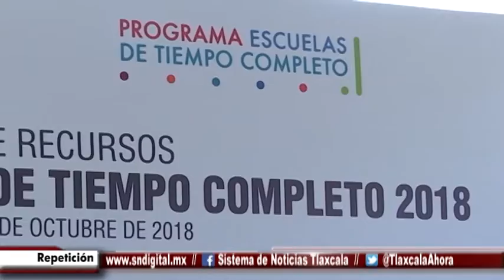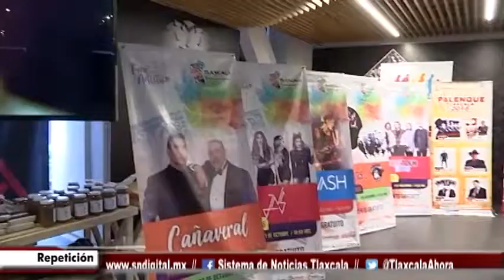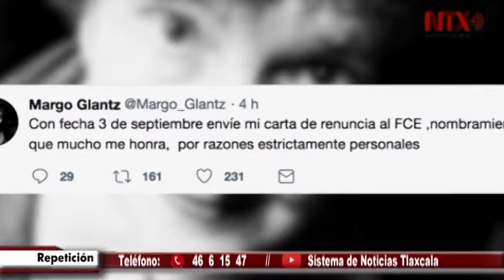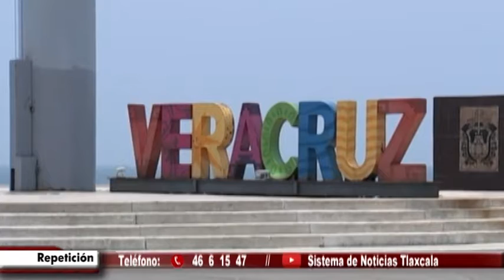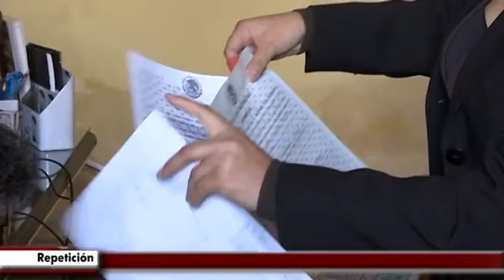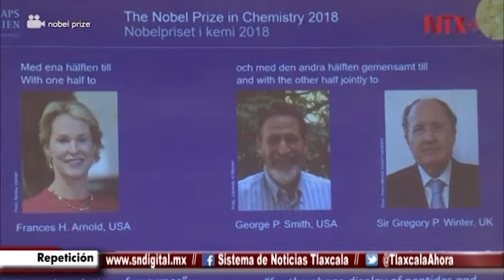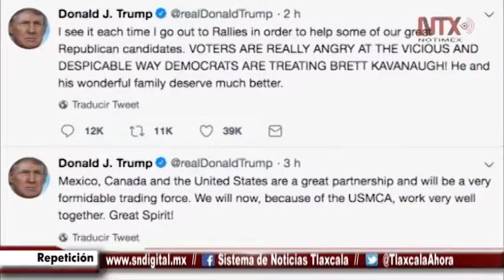NOTICIERO EMISIÓN NOCTURNA - 03 DE OCTUBRE DE 2018